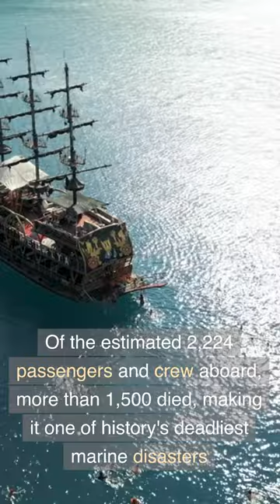Titanic: Unheard Stories - The Untold Truth of the Fateful Journey